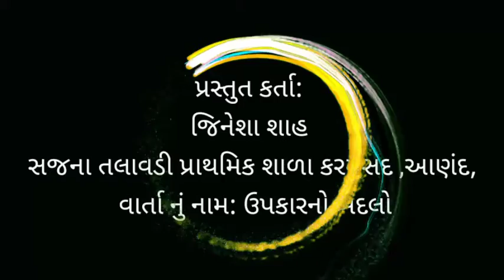વાર્તા :(19) ઉપકારનો બદલો